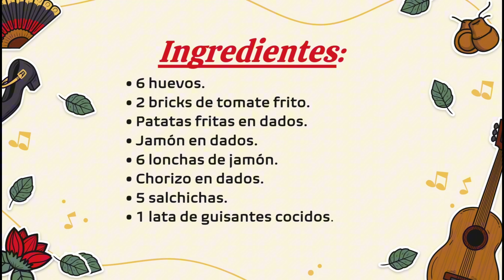🍅🍳RECETA HUEVOS a la FLAMENCA🍳🍅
Aprende a preparar este fácil, rápido y delicioso plato, cada vez más complicado de encontrar en los bares.